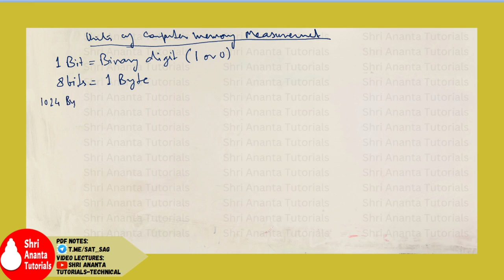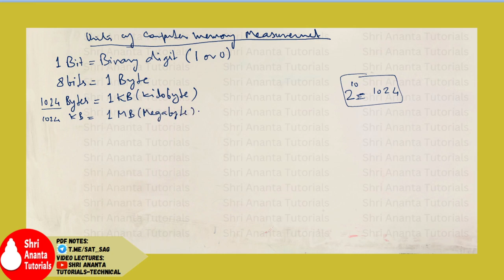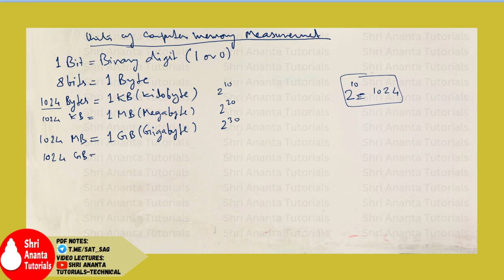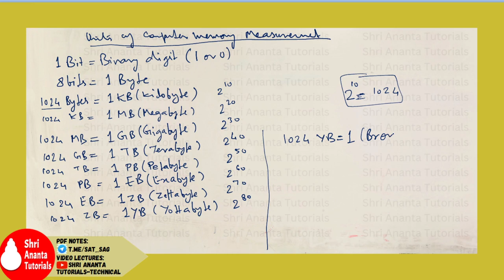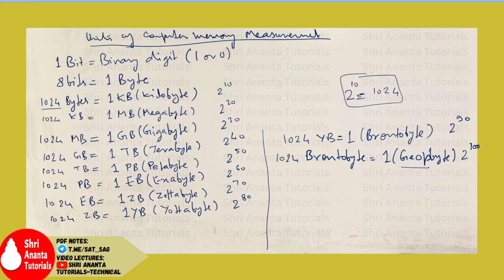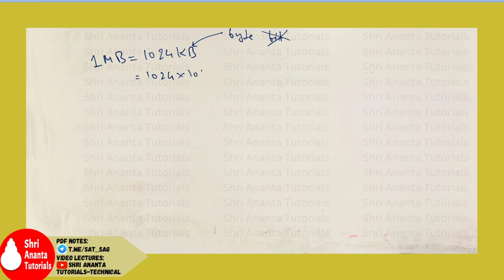Computer Memory Units I Nibble I KB I MB I GB I TB I PB I EB I ZB I YB I Brontobyte I Geopbyte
Characteristics of Memory
Storage capacity
Access Modes I
Access Time
Permanence of Storage
sram,
dram
computer architecture in hindi
computer architecture and organization in hindi
computer memory
Developed By :